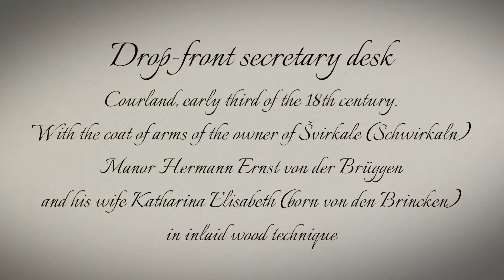The Secrets of Furniture of Rundāle Palace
Restorers of Rundāle Palace on the secrets of drawers of the restored furniture